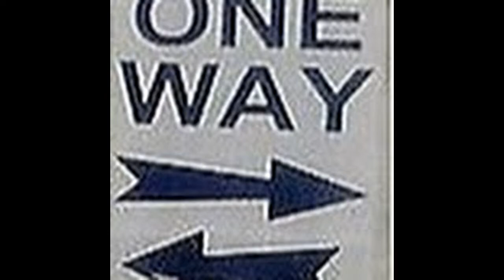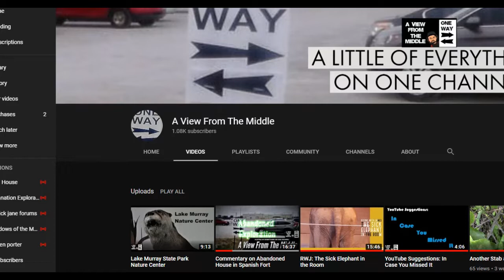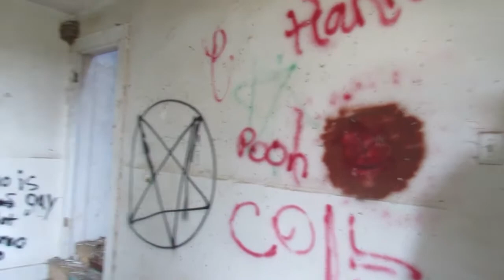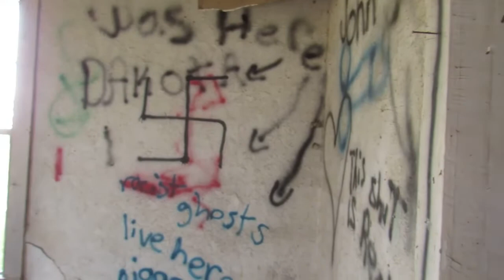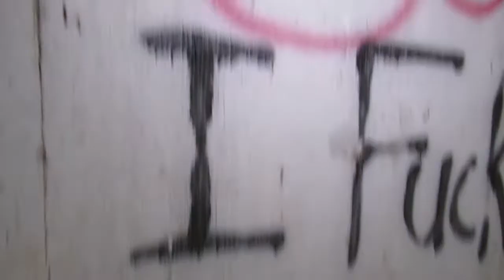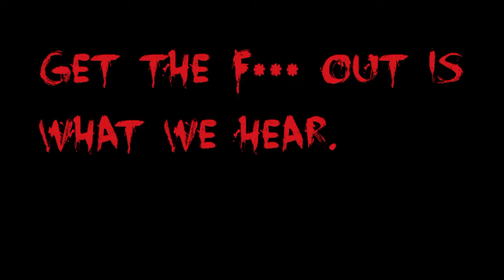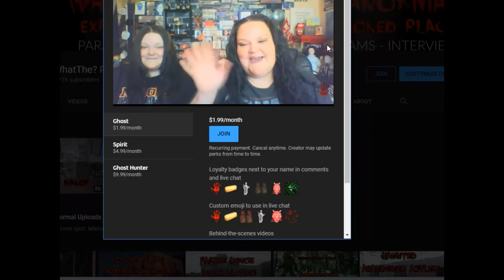Commentary from the Mount House - A View From The Middle Invitation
Hensley Paranormal Tv
Kdogg Mkeyy
SmokinJoe E
Mr Nas
Sherry Sherry
KJ Jomar